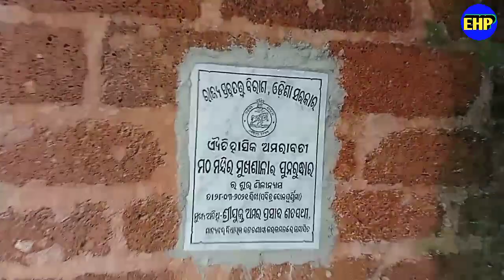ଏଠାରେ ପାଦ ରଖିଲେ କେହି ମରନ୍ତି ନାହିଁ ? no one dies by setting foot here ?